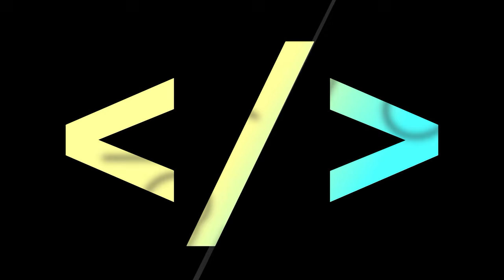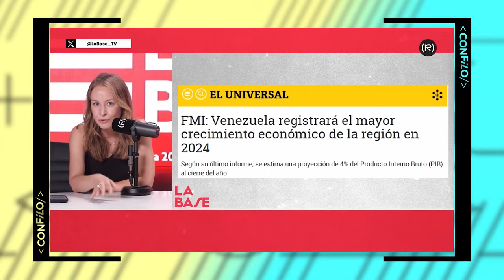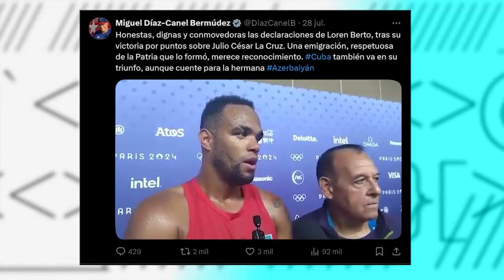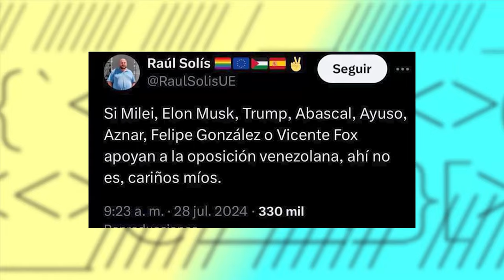CON FILO | SOS Venezuela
Si los enemigos son los mismos, si la alternativa es el fascismo y el neocolonialismo, si los medios hegemónicos que blanquean los delitos de las potencias se hacen cómplice de campañas de satanización contra ese proyecto… ¿cómo no defender al chavismo, a la revolución bolivariana?

Hablaremos hoy de Venezuela 👀